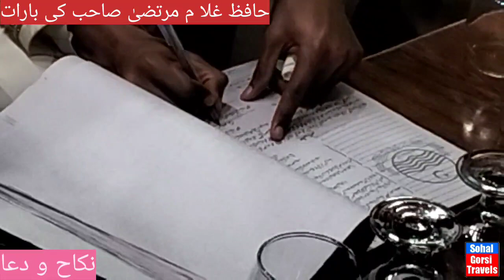Bararat Hafiz Ghulam Murtaza sb Sohal Gujrat # Punjab Village Marriage#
# Sohal Gorsi Travels Village Marriage#